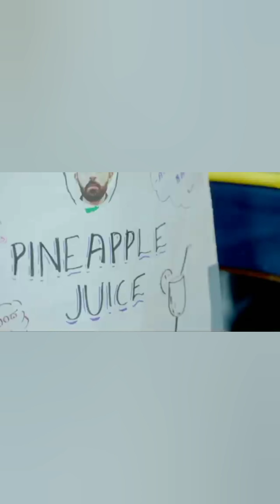Super minute | Funny moment |Activities | Kaccha mango vlogs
We are conducting Games and activities in the Bus.
2 types of activities,
1. Super minute incident which happened in your life.
2. Funny moment which happened in your life.

For improving conversation with friends and it helps to knowing about new joining friends.